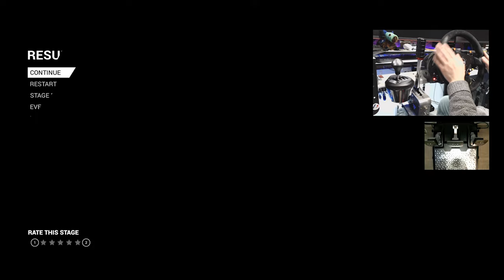Mitsubishi Lancer Evo X Tarmac / Thrustmaster T300RS + TH8A H-shifter DiRT 4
It's been a long time since I played DiRT4, But it's still interesting. I hope to be able to swap the engine and drivetrain in DiRT6😎
- Mitsubishi Lancer Evolution X
- DiRT 4 (PC/PS4/XBOX)

🔽✨Special thanks✨🔽
🐾Gaming Desk🐾

🌵 Thrustmaster T300RS GT Edition
🌵 Thrustmaster TSS Handbrake Sparco Mod+
🌵 Thrustmaster TH8A shifter
🌵 Thrustmaster T-LCM Pedals
🌟 Logitech G29 (G920) Wheel / Logicool
🌟 Logitech Shifter
🌴 Handbrake (DIY↑)
🎮 Game pad Nacon Revolution Pro Controller 3

🌟Welcome 🌟
I'm enjoying drift and drags.
This channel is car and race, drifting, drag race, rally, Comparison, review, play content.
I hope you will be happy.

✅Handle✅
Forza Horizon, Need for Speed, The Crew, GRAN TURISMO
DiRT RALLY, WRC, F1,Farmings, Trucks,,,,,,,and more.

- EVGA GeForce RTX 2080 XC GAMING GPU
- CORSAIR DDR4-3000MHz 16GBx2
- Samsung SSD 1TB

🎮 Playstation 5 CFI-1200A 🎮

💻Encode PC Specs💻
- AMD Ryzen 7 2700 Processor
- ASUS EX-GTX1060-O6G
-Team RGB T-force DDR4 3200MHz 8GBx4
- AVerMedia Live Gamer 4K GC573 Capture Cards
- Logitech C920 Hand cam
- Logitech C615 Foot cam
- Logitech G402 Mouse
- Logitech G240 Mouse Pad

📺Gaming Monitor Display📺
🔸AOC C32G1/11 curved ( Center
🔽MSI Optix AG32C curved *2

🎦Recording Software🎦
OBS Studio